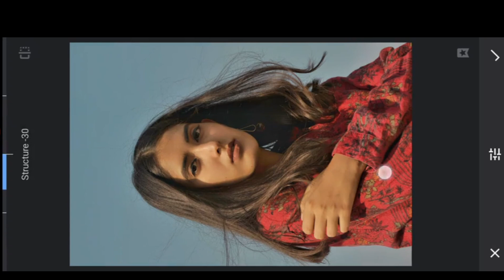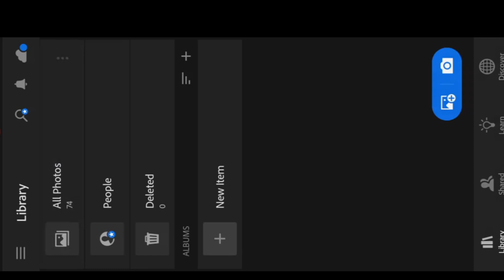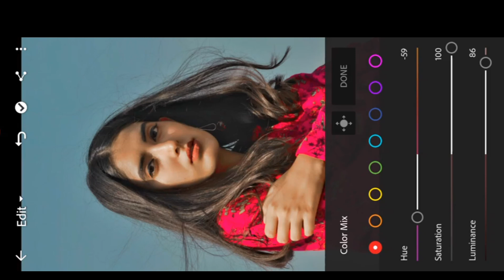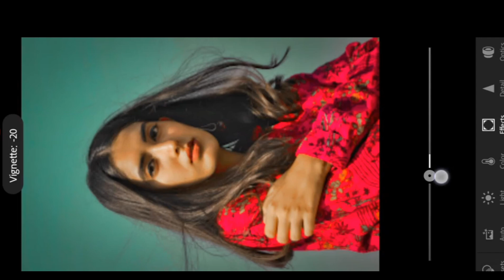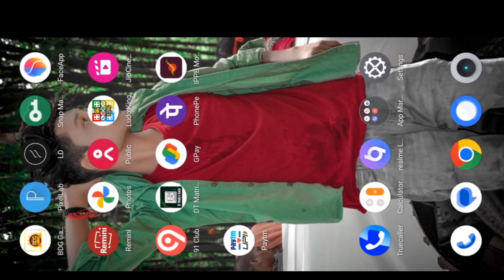right photo editing Lightroom tutorial edit on the girl HD photo editing